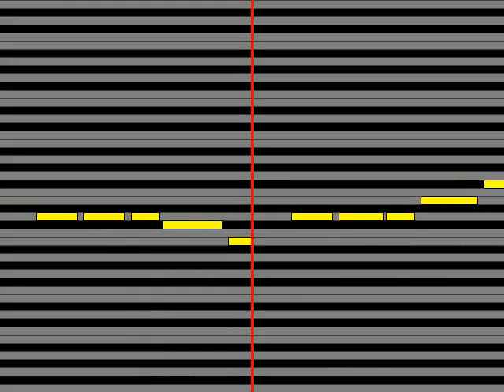【ガイドメロディ】 白石恭子 風よ涙飛ばして